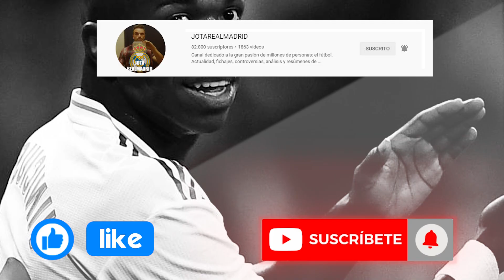¿Adiós a la gasolina? | ¿Hay motivos para desconfiar de Vini YA?